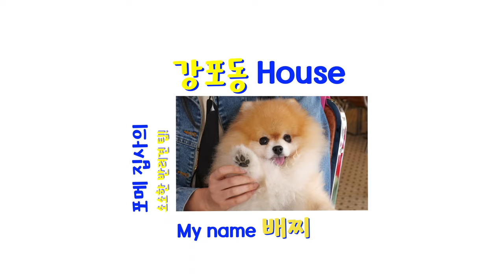반려동물과 함께 살면 좋은점에 대해서 알아보자! 강아지를 키워야하는 이유!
1인 가구가 많아지는 요즘 반려동물과 즐겁고 귀여운 라이프를 즐겨봐요~
13살 배찌와 12년째 살면서 즐겁고 좋았던 부분을 내 마음대로 말해봅니다~